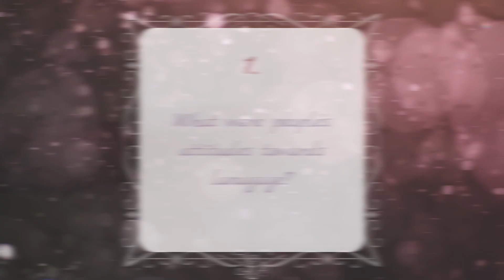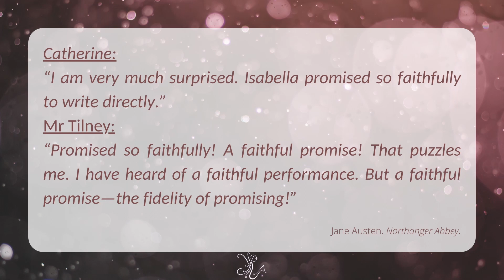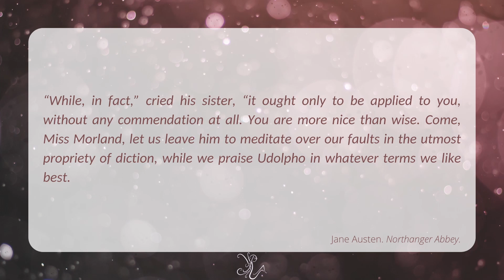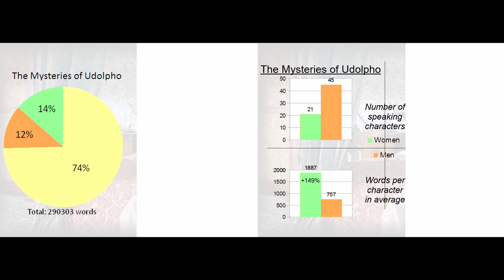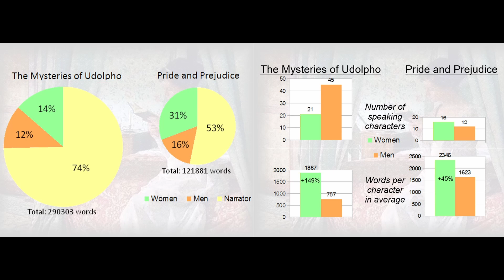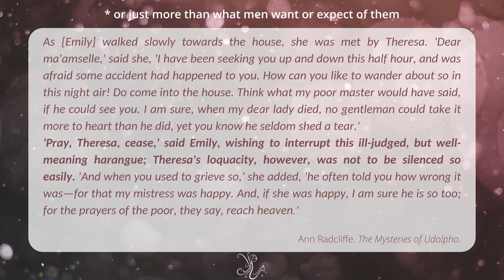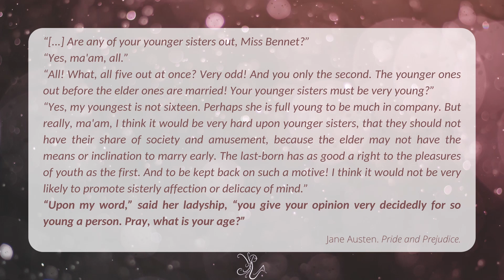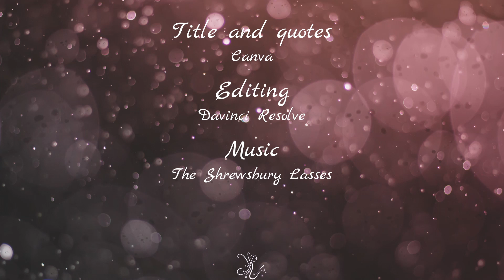Women's voice in Austen-time literature: Udolpho & Pride and Prejudice //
In this video, we’ll explore the results of the comparative study I made for my master's dissertation  in English.

Topics include how attentive Jane Austen was when it comes to characterization through speech styles; the battles over linguistic henomena in 18th- and 19th-century magazines (including the apparently nonsensical use of langage by women); the differences in speech distribution between men and women in both novels; gendered expectations for women at the turn of the 19th century who were already perceived and depicted as peaking in a more "emotional" voice; and the fact that women are not only expected to speak less than men, but the phenomenon can be extended to a simpler and larger dynamic of power.

00:00:57 Intro 1: What were people's attitudes towards language?
00:07:17 Intro 2: About the authors
00:10:37 Results 1: Speech distribution and the author's voice
00:17:14 Results 2: Are women more emotional?

*CORRECTIONS*
- In the spirit of condensing some of my readings, I realise that my presentations of Radcliffe and Austen are a bit over-simplified. The main idea is the conservative/progressive thing and how their work could have a positive influence in women's lives; as for the examples, I can provide more details as well as sources if you're not convinced :-)
- In the last part, I describe Jane as "very calm" and "the most composed of the Bennet sisters". That was a bit of an exaggeration. Mary has, by far, the the lower proposic index, and Jane's is not very far below the average for women... She is still below though, so the demonstration still stands ^^

I post content about Disney princesses, fictions I like and (soon) language. My posts are bilingual English/Occitan.

*QUOTED REFERENCES*
Browne,, Stephen H. 1992. ‘Satirizing Women’s Speech in Eighteenth-Century England’. Rhetoric Society Quarterly 22 (3): 20–29.
White, Laura Mooneyham. 1988. Romance, language and education in Jane Austen’s novels. Basingstoke: Macmillan.

*OTHER AUTEN/RADCLIFFE-RELATED REFERENCES FOR MY DISSERTATION*
Arnaud, Pierre. 1996. ‘Emily Ou de l’éducation: The Mysteries of Udolpho, Bidlungsroman  Féminin’. XVII-XVIII : Bulletin de La Société d’études Anglo-Américaines Des XVIIe et  XVIIIe Siècles, no. 43 (November): 39–50.
Babb, Howard S. 1967. Jane Austen’s novels : the fabric of dialogue. Columbus: Archon books.
Cohen, Michèle. 2005. ‘“Manners” Make the Man: Politeness, Chivalry, and the Construction of  Masculinity, 1750–1830’. Journal of British Studies 44 (2): 312–29.
Giles, Heidi. 2012. ‘Resolving the Institution of Marriage in Eighteenth-Century Courtship
Novels’. Rocky Mountain Review 66 (1): 76–82.
Hoeveler, Diane Long. 1998. Gothic feminism : the professionalization of gender from Charlotte
Smith to the Brontës. University Park, Pa.: Pennsylvania State University Press.
Howard, Jacqueline. 1994. Reading Gothic fiction : a Bakhtinian approach. Oxford: Clarendon
press.
Jackson, Jessamyn. 1994. ‘Why Novels Make Bad Mothers’. NOVEL: A Forum on Fiction 27
(2): 161–74.
Kirkham, Margaret. 1986. Jane Austen : feminism and fiction. Brighton: The Harvester press.
Klein, Lawrence E. 2002. ‘Politeness and the Interpretation of the British Eighteenth Century’.
The Historical Journal 45 (4): 869–98.
Monaghan, David (ed.). 1988. Jane Austen in a social context. Basingstoke: Palgrave Macmillan.
Morrison, Robert. 2005. Jane Austen’s ‘Pride and prejudice’ : a sourcebook. New York:
Routledge.
Morrison, Sarah R. 1994. ‘Of Woman Borne: Male Experience and Feminine Truth in Jane
Austen’s Novels’. Studies in the Novel 26 (4): 337–49.
Poovey, Mary. 1979. ‘Ideology and “The Mysteries of Udolpho”’. Criticism 21 (4): 307–30.
Page, Norman. 1972. The language of Jane Austen. Oxford: Basil Blackwell.
Smith, Nelson C. 1973. ‘Sense, Sensibility and Ann Radcliffe’. Studies in English Literature,
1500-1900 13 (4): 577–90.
Stone, Donald D. 1970. ‘Sense and Semantics in Jane Austen’. Nineteenth-Century Fiction 25
(1): 31–50.
Tague, Ingrid H. 2001. ‘Love, Honor, and Obedience: Fashionable Women and the Discourse of
Marriage in the Early Eighteenth Century’. Journal of British Studies 40 (1): 76–106.
Tompkins, Joyce Marjorie Sanxter. 1980. Ann Radcliffe and her influence on later writers. New
York: Arno Press.
Zimmerman, Everett. 1987. ‘Review of Review of The Civilized Imagination: A Study of Ann
Radcliffe, Jane Austen, and Sir Walter Scott by Daniel Cottom, by Daniel Cottom.’
Nineteenth-Century Literature 42 (1): 107–10.